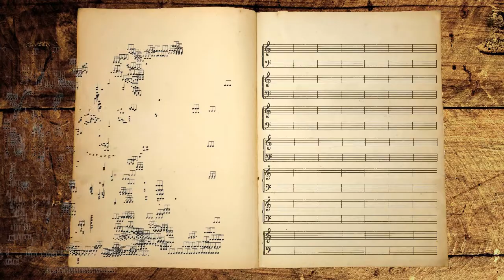Charlie Barker - Beautiful Fool (cover) - The Princess Royal -3.2.11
Charlie Barker plays at Crookes Folk club at The Princess Royal, 3rd of February 2011.
From Charlie's upcoming album 'Ghosts & Heroes'
Beautiful Fool is a Don Henry song made famous by Kathy Mattea